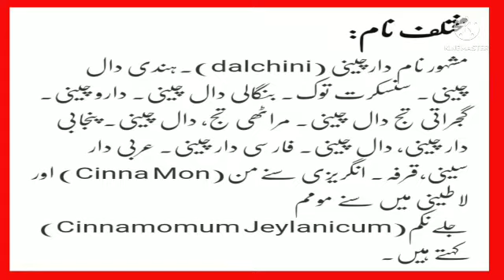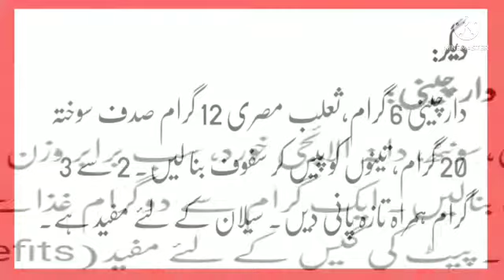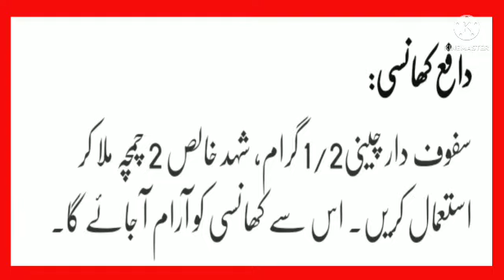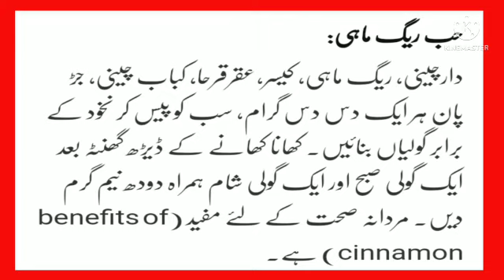Daar Chini Ky hairat angez faiedy|Hakeem A.S.Basir|Whatsapp//03027972414@HAKEEMZIASHAHID